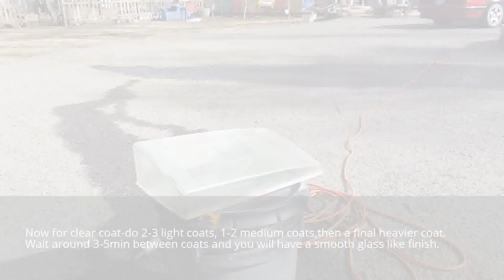$15 Headlight Restoration by Kamotors Volvo BMW Subaru etc.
Quick and painless way to Get your headlights looking like new. I used this on my Subaru WRX after discovering off the shelf products yellowed in 30days or less. This method has proven to stay clear for 4+ years.